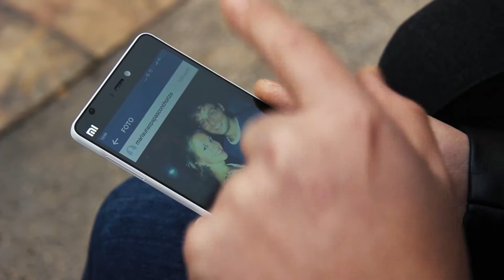Preboda de Pau i Maria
Pau i Maria s'endinsen al cor de València per contar-nos la seua història d'amor.
Un desenfadat vídeo preboda que serveix per anunciar la data en què es casen. Molt d'arròs!